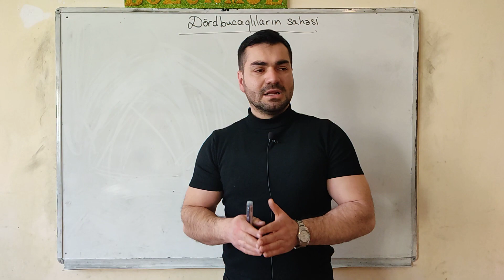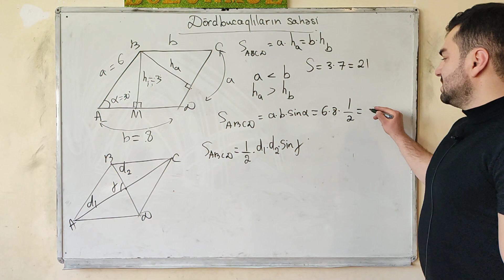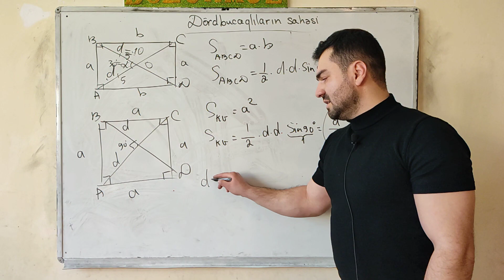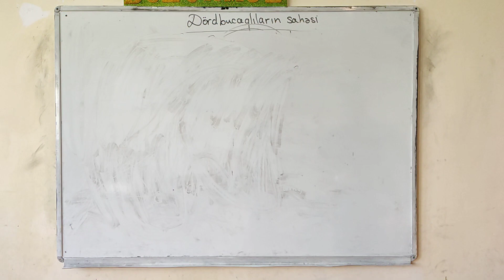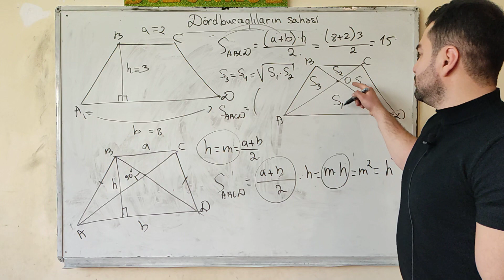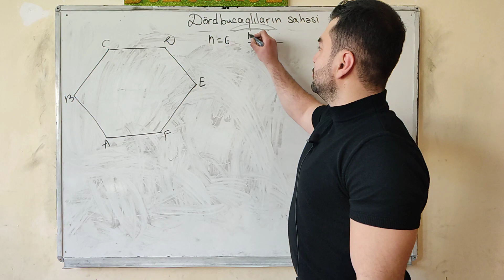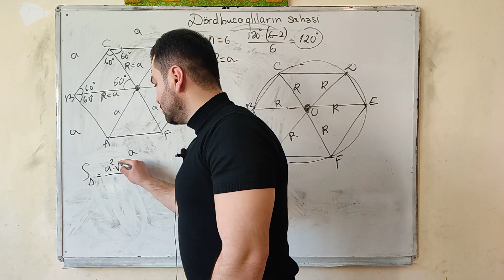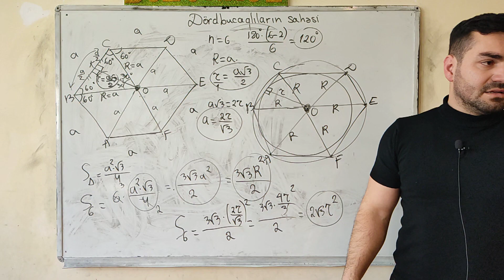Fiqurların sahəsi -dördbucaqlıların sahəsi -mövzu izahı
Fiqurların sahəsi -dördbucaqlıların sahəsi -mövzu izahı 11-ci sinif buraxılış imtahanına hazırlaşanlar üçün,11-ci sinif blok imtahanına hazırlaşanlar üçün,9-cu sinif buraxılış imtahanına hazırlaşanlar üçün,müəllimlərin işə qəbulu imtahanina (miq) imtahanına hazırlaşanlar üçün riyazi video dərsdir

Riyaziyyat kanalıma abunə olmağı unutmayın 🤗.